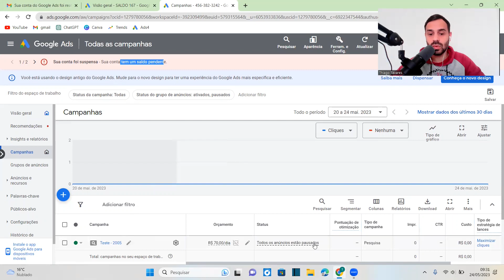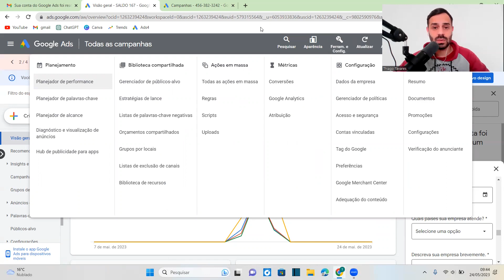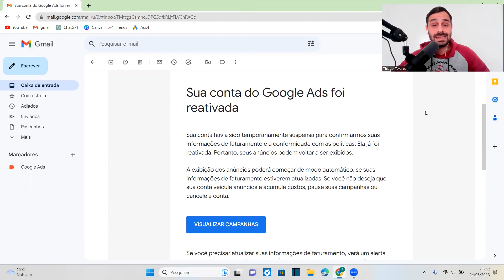APRENDA COMO CONTESTAR E REATIVAR CONTA DO GOOGLE ADS SUSPENSA POR SALDO PENDENTE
✅Quer uma mentoria individual?
Informações pelo📲  Instagram: @thiagotavaresads

Neste vídeo mostro como fazer uma contestação no Google Ads para quem teve a conta suspensa por saldo pendente.

E se você teve sua conta suspensa por outro motivo, o processo de envio de contestação é o mesmo, só será necessário alterar o resumo do problema como comento no vídeo.

O intuito do vídeo é mostrar exatamente o que fiz para que minha conta do Google Ads que foi suspensa por saldo pendente tenha sido reativada o mais rápido possível.

Então ensinei a vocês como contestar a suspensão de conta no Google Ads de maneira eficaz. E compartilhei informações de quais pontos você deve abordar nessa contestação. Entender o processo de contestação é fundamental para ter sua conta revisada e restaurada. Vou orientá-lo(a) sobre os passos que você deve seguir para aumentar suas chances de sucesso.Você vai ver que google ads para afiliado é uma estratégia poderosa que funciona muito, mas nada adianta se sua conta estiver suspensa.

Qualquer dúvida sobre google ads 2023, envio de contestação, reativação de conta, escreva nos comentários que vou te ajudar como eu puder.

Gostou do vídeo? Deixa o seu like e também comenta o que você achou do conteúdo!